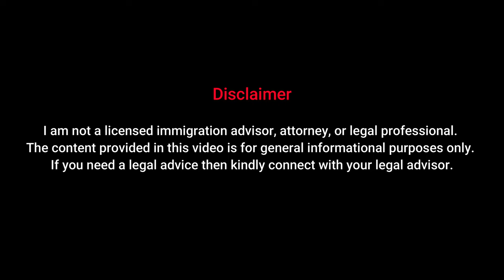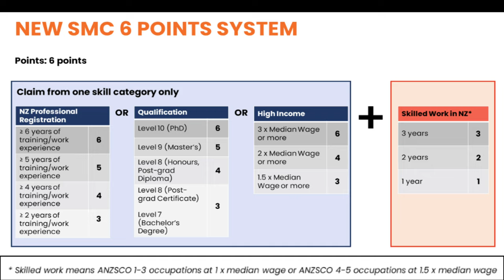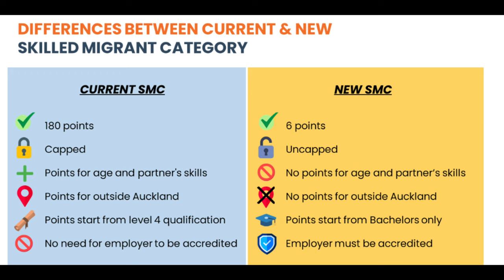New Zealand New PR Rules - 6 Point Resident Visa 2023 🇳🇿 | Complete Details | New Zealand Vlogs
Product Links you must consider before coming to New Zealand 👍:
Egg timer
Universal travel adaptor
Signora microwave-safe lightweight plates
Laptop Bag 1 POLICE(30 Ltrs)
Laptop Bag 2 POLICE(34 Ltrs)
Bag Rain cover
Luggage Bag KAMILIANT
Luggage Bag Safari
Luggage Bag AMERICAN TOURISTER
Bath towel
Thermosteel bottle
Container microwave safe
Lunch tiffin
Vacuum bag
Nivea Face wash
SPF lotion
Women's shoes Adidas
Women's shoes Skechers
Men's shoes Skechers
Men clogs Crocs
Men/Women crocs slippers
Tea Pan
Fry pan
Sealing clips